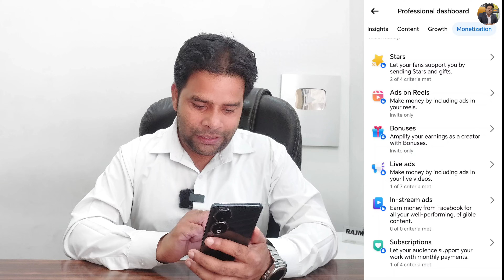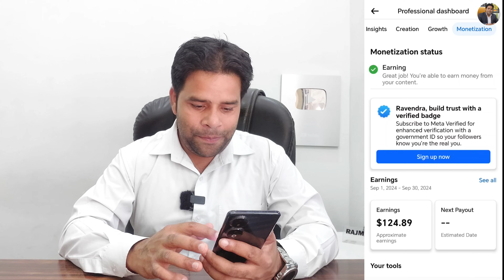In-Stream Ads Setup करें या नहीं ? Facebook Content Monetization Earning Issue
🔥My Youtube Gears / Devices & Equipements:

1. My HD Camera
2. My Microphone
3. My Studio Lights
4. My Laptop
5 . My Tripod
6 . My Smartphone
7 . My Studio Green screen